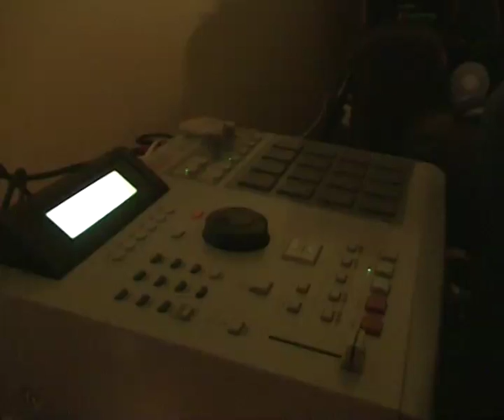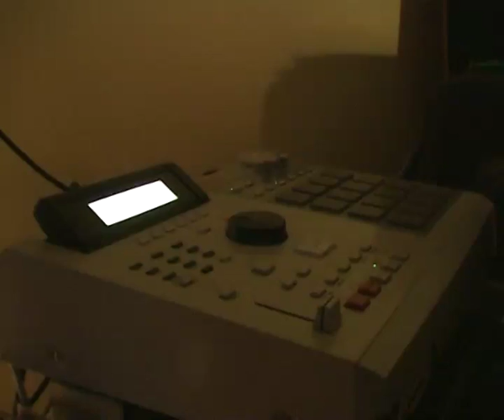brad steven mpc 2000xl